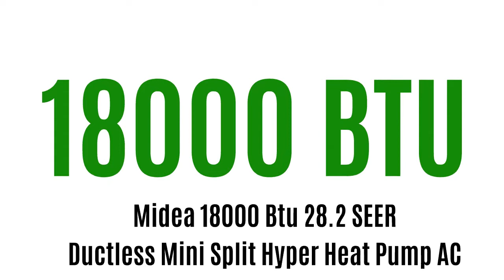18000 Btu Ductless Hyper Heat Pump in Minisplitwarehouse.com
18000 Btu Ductless Hyper Heat Pump in Minisplitwarehouse.com

18000 Btu Ductless Hyper Heat Pump in Minisplitwarehouse.com We can help you decide what suits your needs. Get Midea 18000 Btu 28.2 SEER Ductless Mini Split Hyper Heat Pump AC. Price: $2,427.99 ex. tax.